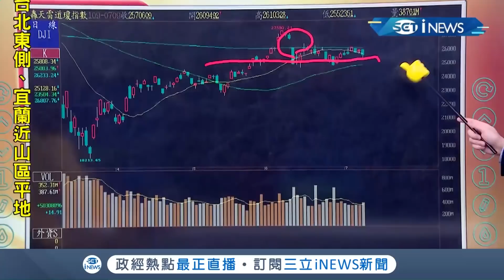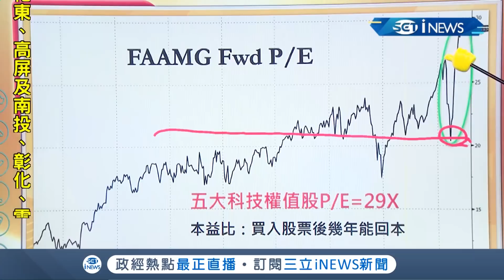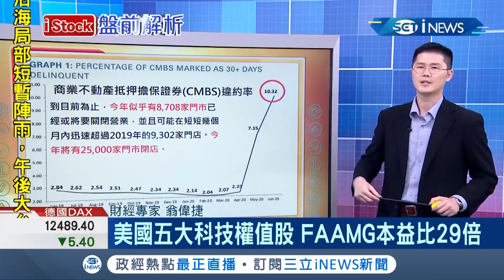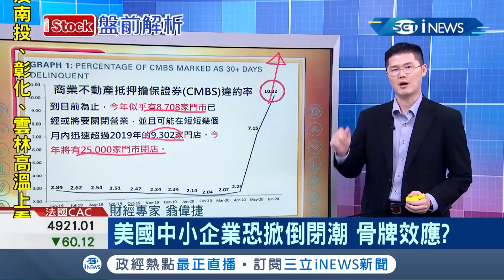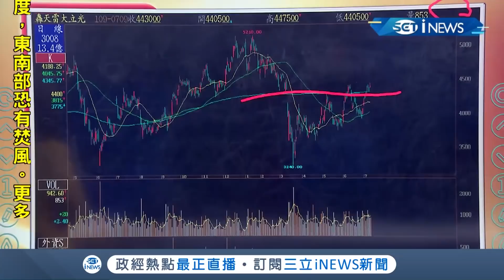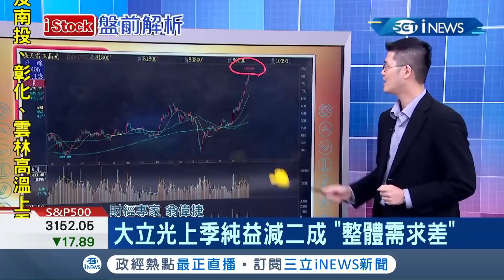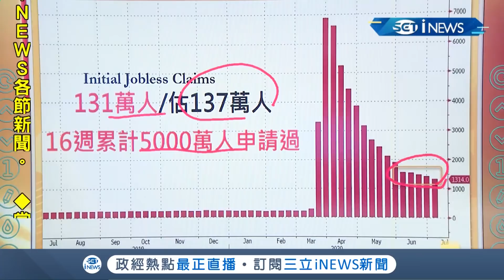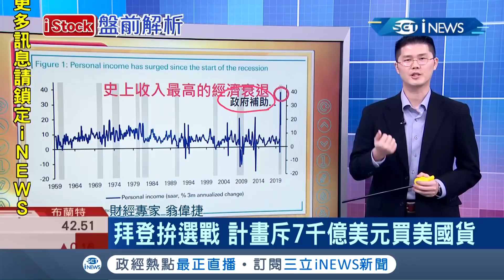大陸股匯連日狂歡人民幣重返6字頭！ 多數客戶下修訂單大立光"旺季不旺"｜主播 詹璇依｜【iStock盤前解析】20200710｜三立iNEWS